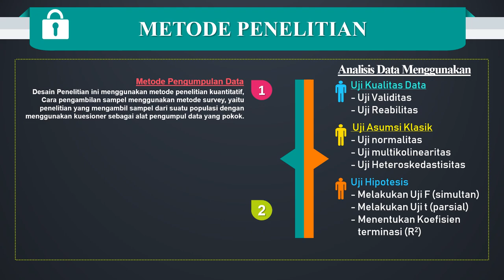Contoh presentasi proposal skripsi yang baik dengan desain powerpoint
Atau
Hubungin saya lewat Web atau Blog saya. Linknya di atas.